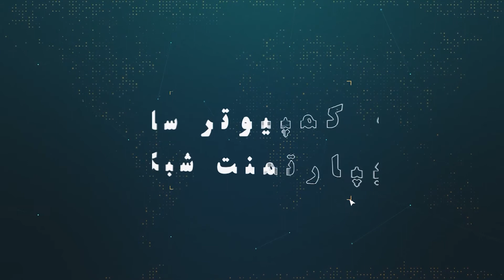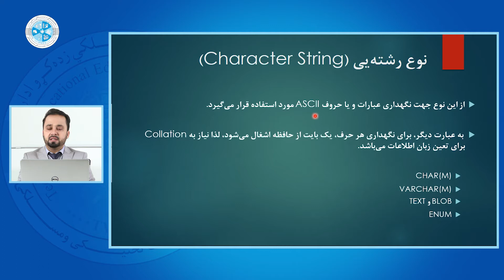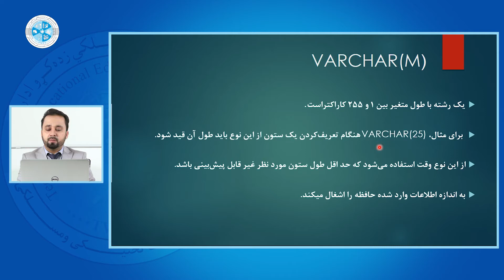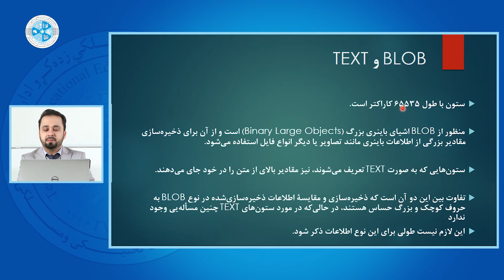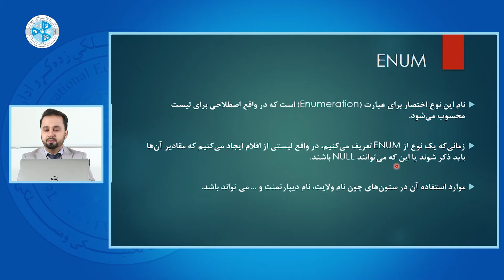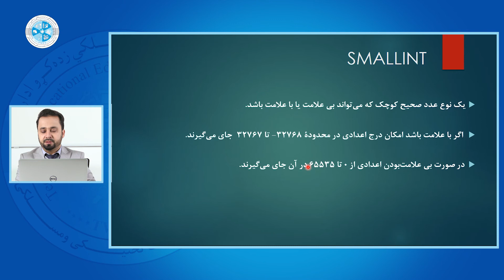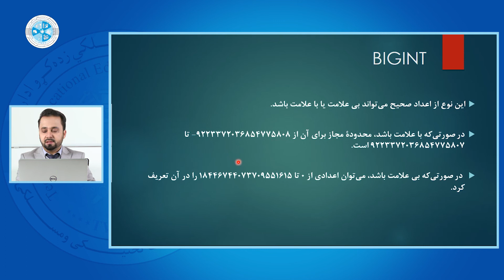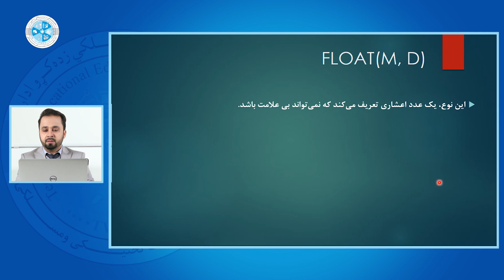Database Fundamental – Lesson 09 | اساسات دیتابیس – درس نهم – نوع رشته یی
رشته: کمپیوترساینس
دیپارتمنت: دیتابیس
صنف: 13
سمستر: 2
مضمون: اساسات دیتابیس
موضوع: نوع رشته یی
استاد: محمد یاسر حکیمی

Faculty: Computer Science
Department: Database
Class: 13th
Semester: 2nd
Subject: Database Fundamental
Teacher: Mohammad Yasir Hakimi